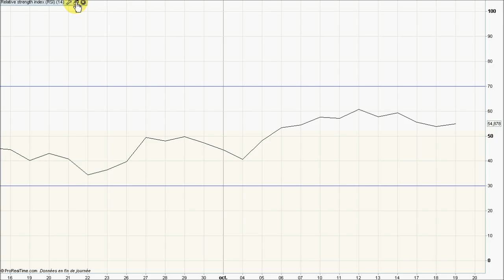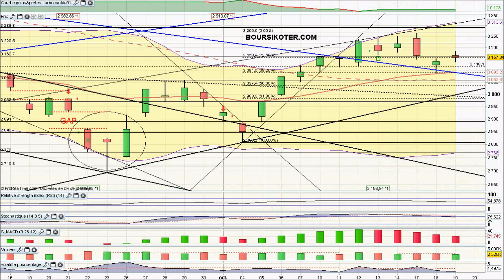Analyse video du CAC40 du 19/10/2011 par boursikoter.com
Analyse technique video du CAC 40, et presentation de strategies trading sur CAC40 et signaux de trading gratuits